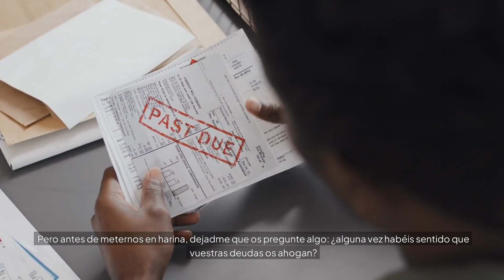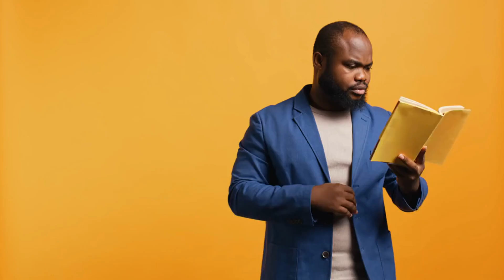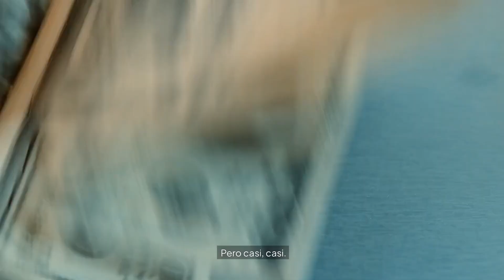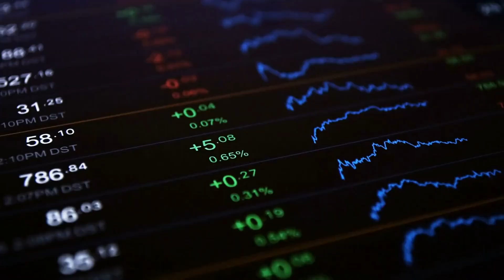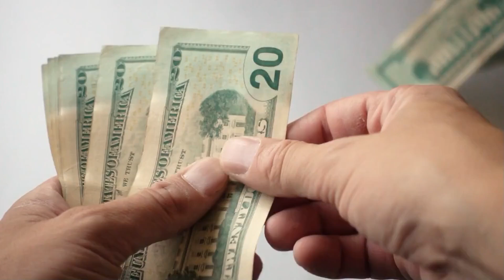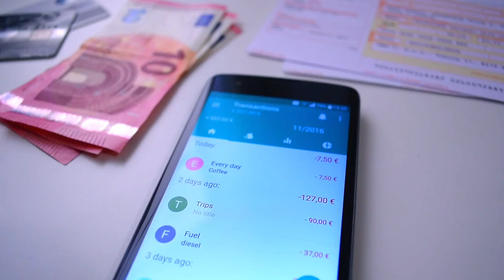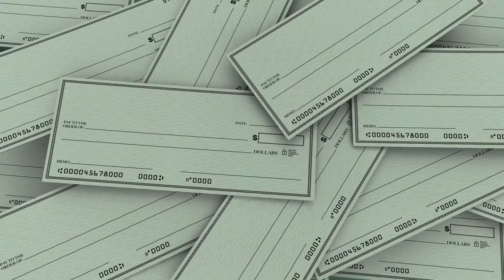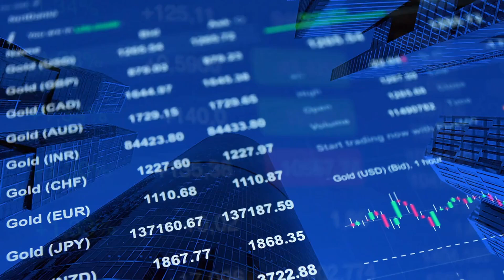Descubre el método 'bola de nieve' para liberarte de deudas en tiempo récord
Hoy vamos a descubrir el método 'bola de nieve' para liberarnos de deudas en tiempo récord. Así que poneos cómodos, coged algo para tomar apuntes (si sois de la vieja escuela como yo) y vamos a ello.
Vale, antes de contaros sobre este método mágico, dejadme que os cuente un poco sobre mí y cómo llegué hasta aquí. Hace unos años, mi situación financiera era... bueno, digamos que era un auténtico desastre. Tenía deudas por todos lados: la tarjeta de crédito al límite, un préstamo personal que parecía que nunca iba a terminar de pagar, y hasta le debía dinero a mi cuñado (que, por cierto, no se cansaba de recordármelo en cada comida familiar).